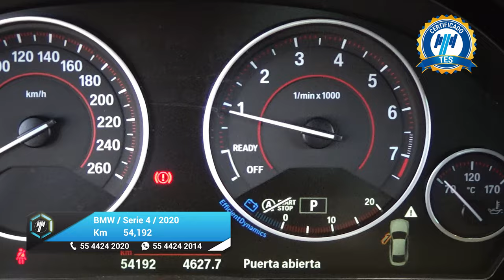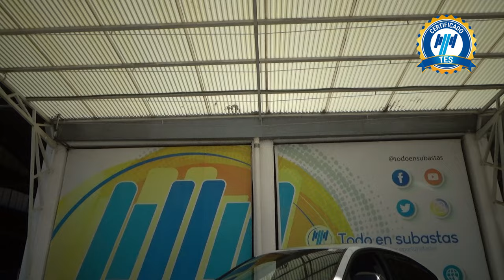BMW / Serie 4 / 2020 - 26634